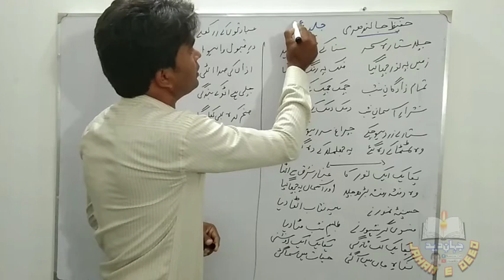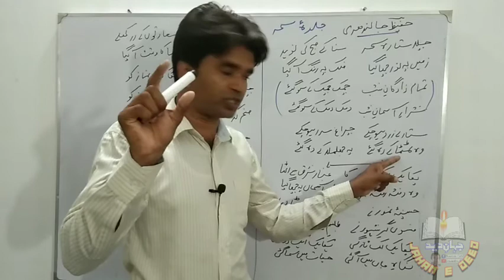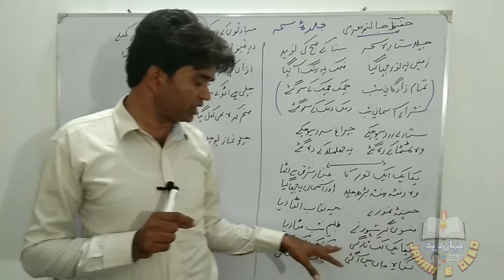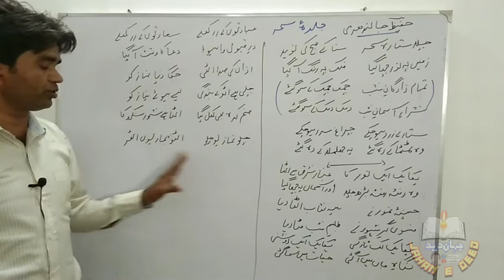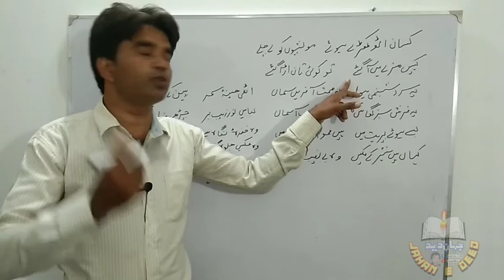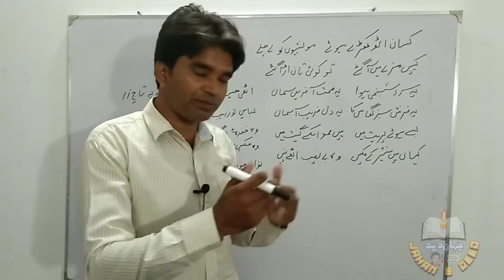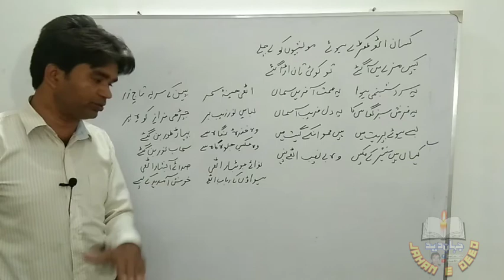jalwa e sahar, by Hafeez Jalandhri. jahan e deed tv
صبح کی منظوم منظر کشی۔۔ عمدہ نظم ہے۔۔